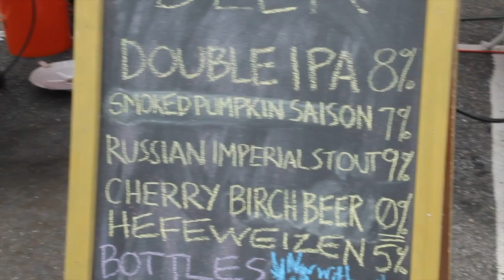Big Brew 2014-Barley Legal Homebrewers/Golden Urinal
South Jersey's Barley Legal Homebrewers club will be keeping the coveted Golden Urinal -- Pissoir d'Or. The club was awarded the pisser of a beer tap for bringing the most kegs of homebrew to the National Homebrewers Conference last year in Philadelphia. After the club showed up with 130 kegs, the American Homebrewers Association, sponsors of the conference, retired the annual award. Video by Jeff Linkous/Beer-Stained Letter.